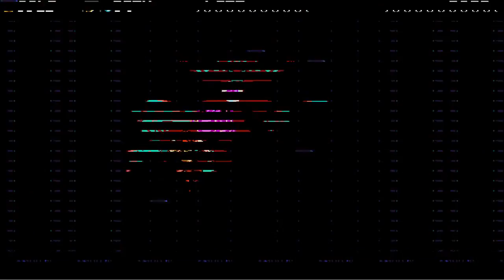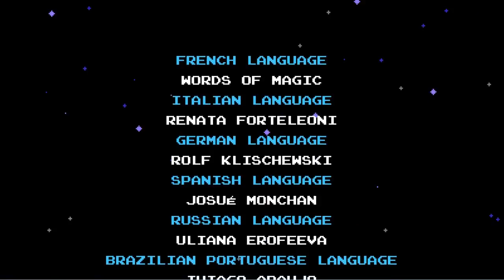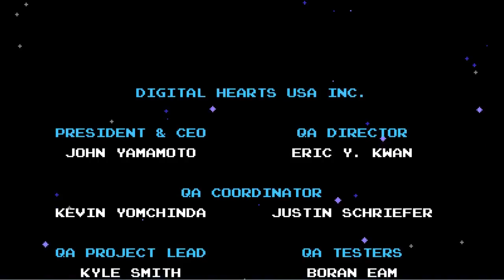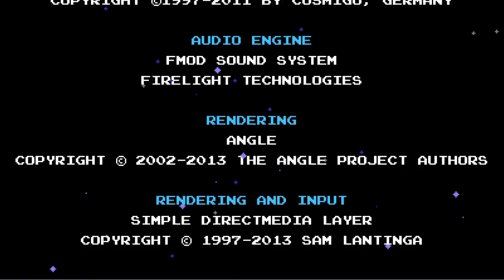Shovel Knight 12 - Shield Knight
Week XII - The End.